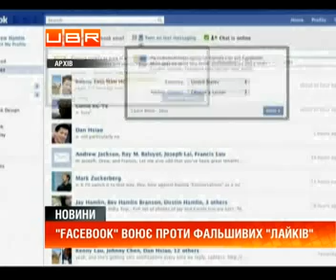Фейсбук хоче стати "серйозною" соц. мережею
ubr.ua - украинский бизнес ресурс : Фейсбук оголосив війну фальшивим "лайкам". Найбільша соціальна мережа у світі запустила кампанію проти ботів та вірусів, які автоматично ставлять позначки "Мені подобається" під записами на сайті. Таким чином керівництво компанії сподівається підтвердити здатність компанії&nbsp; бути платформою для серйозної корпоративної реклами.
Читайте: 6 "нельзя" на Facebook, чтобы не навредить карьере
Внаслідок боротьби з ботами компанія розраховує знизити фальшиві повідомлення про симпатії користувачів у комерційних блогах у середньому менше, ніж на 1 відсоток. Незважаючи на те, що фальшиві акаунти у соцмережі заборонені, деякі компанії користуються можливістю збільшити свою популярність у Фейсбуці, купуючи тисячі "лайків". Крім того, шкідливі програми також найчастіше змушують користувачів автоматично схвалювати деякі повідомлення під час здійснення інших дій - наприклад, під час натискання на посилання з відео. За результатами останніх досліджень, близько 80 відсотків "кліків" на рекламні оголошення у "Фейсбуці" зробили через фальшиві акаунти.
Найстаршому юзеру Facebook 101 рік. Відео
Варто відзначити, що інвестори, які вкладали в акції Фейсбук, неодноразово розчарувалися у перспективах соціальної мережі, від якої очікували успішного зростання трафіку та реклами. Перед виходом, папери компанії коштували тридцять вісім доларів. Однак, нині вони опустилися до вісімнадцяти доларів за акцію. .